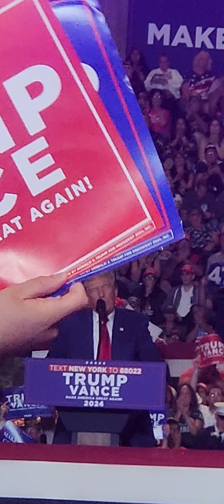LIVE: Donald Trump's Speech In Uniondale, New York#2024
LIVE: Donald Trump's Speech In Uniondale New York

Donald Trump is going to fix the country and overturn all the policy changes that the Biden Administration changed. They changed a lot of good policies that Donald Trump started. Watch out Democrats, watch your back, they will find out your sneaky, unconstitutional ways and you will be held accountable starting with Nancy Pelosi who will be held accountable for January 6th because Donald Trump wanted National Guard and she refused. She was Speaker of the House then. So either she can or the Governor could okayed the National Guard and they refused. I heard they have on tape that she admitted she made a mistake.

It was my first ever rally to go to. It was well planned. Every seat at Nassau Coliseum was filled. I was in the twelfth row from the stage facing Donald J. Trump, the person who is going to be the next President of the United States. There will be no tax on overtime, no tax on seniors on social security, closed border, endorsement of the Teamsters Union, deport all illegal immigrants that break the law. He has the support of the NRA.

Support Donald Trump for President!

You also get to stay updated on my latest of my interests or concerns. You may also start getting notifications when new content is published.   Sharing my videos also allows other youtubers users enjoy the many of my videos that you enjoyed viewing and listening to, and helps my channel become more visible. Please leave me a comment in my Community Page on how things are going with you that day. Tell me what interests you have and can explain them to me. A lot of times on my Community Page, I usually have a text or photo poll so that I can view your opinion that you have for me, such as what type of videos do you enjoy viewing or what types of videos that you would like me to do next. If you have a hint or tip that will make my channel better,  I’d appreciate it. I have a lot of different kinds of videos that I enjoy making and I hope you enjoy watching. These include Donald J Trump, politics, road trips, In memory of friends that have passed,  Little Johnny Jokes, Einstein Jokes, Blonde Jokes George Carlin, parking wars shows and much more!